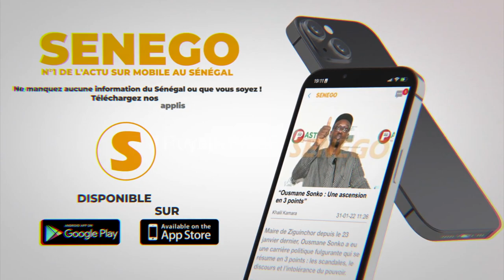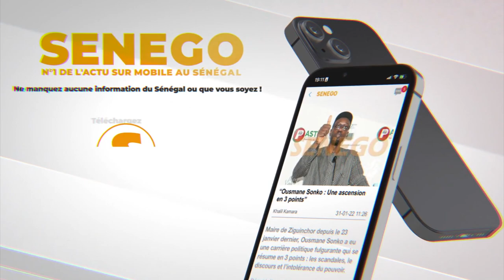Ismaila Madior sur le cas Pape Alé: "Un multirécidiviste qui était sous contrôle judiciaire mais ...